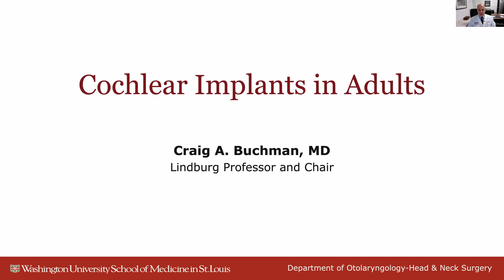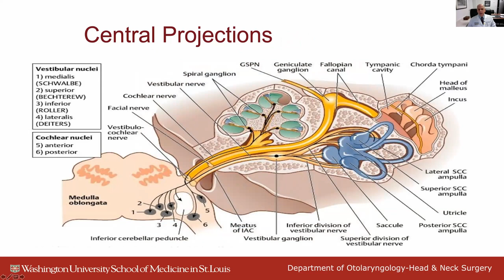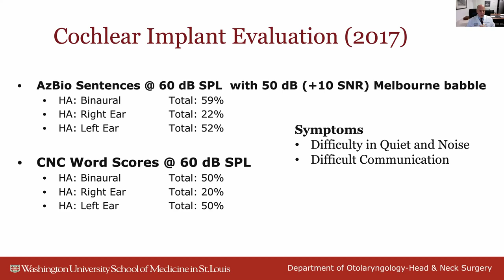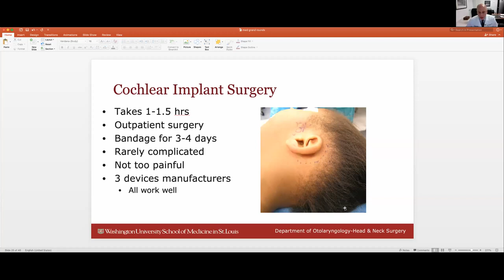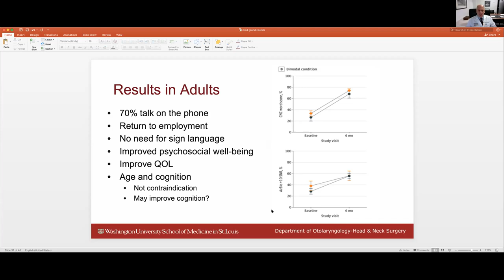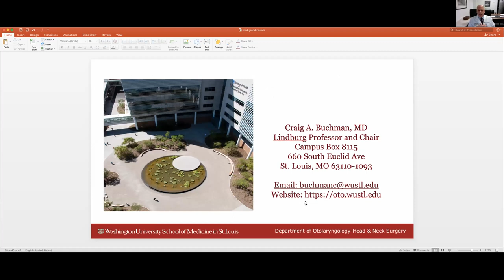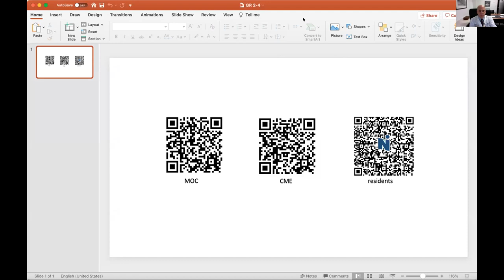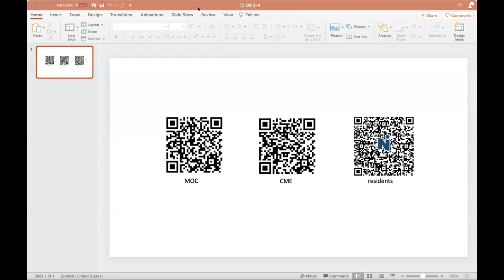2-4-21 - Cochlear Implantation in Adults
“Cochlear Implantation in Adults” - Craig A. Buchman, MD